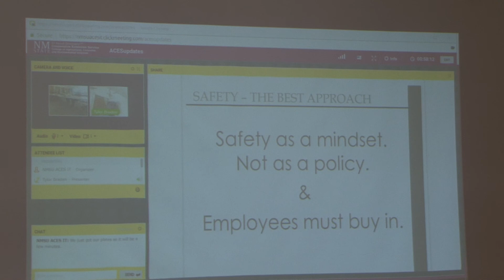Encouraging Ranch Employees Part 3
Raising Ranchers Project